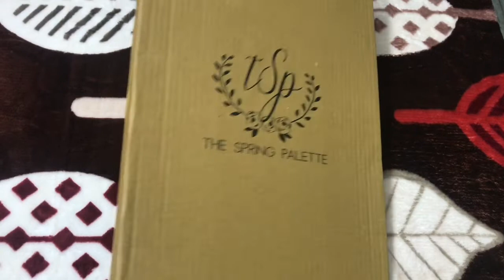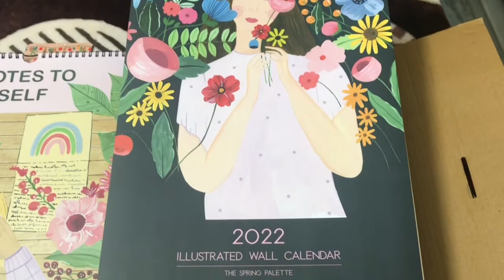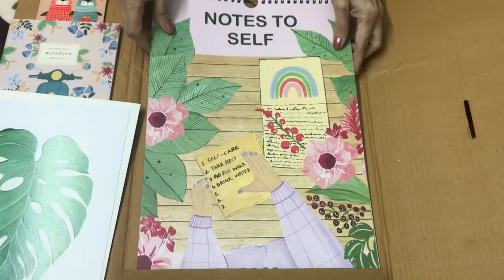The Spring Palette Unboxing ! Combo Set of 2 Wall Calendar 2022 + Free Goodies !!! itsarpitatime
Price of The Spring palette Combo Set : Rs 1159/-

About me

Hi guys, I am Arpita!
I am a Beauty & Skincare Content Creator here on YouTube. I love skincare, makeup , hair & just about everything to do with beauty. Tutorials, reviews & first impressions are what I do most.